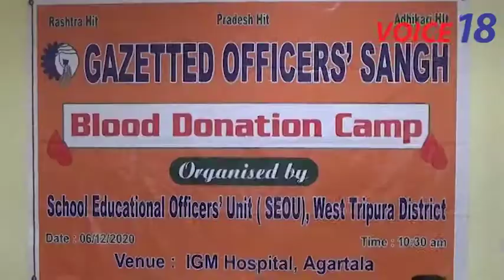গেজেটেড অফিসার সংঘের রক্তদান শিবির আইজিএম হাসপাতালে || VOICE 18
Production House: FLAXEN MEDIA WORKS

VOICE 18
Your voice